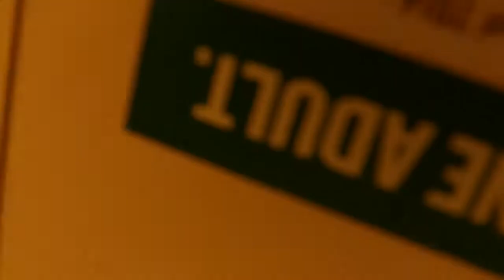Get Wet For Free!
On July 17th Splashdown setup buckets of water around the city with free tickets at the bottom. Thanks to all our participants!

About Splashdown Waterpark:
Splashdown Park in Tsawwassen has been the best waterpark in Greater Vancouver for decades and we’re ready for another summer of good, clean entertainment for the whole family. With 7-acres of space, thirteen different water slides and all kinds of other wet and wild options for all ages, the fun never stops. Our park has body slides, a black hole slide, tube slides and kid-friendly slides.